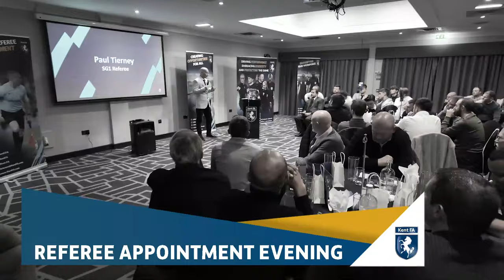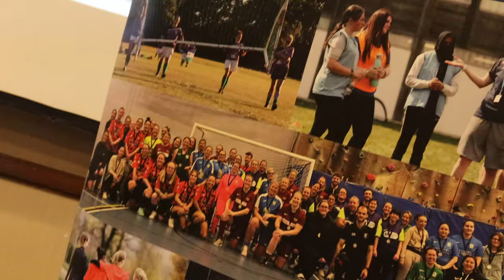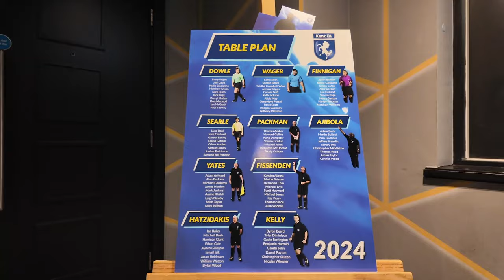The Kent Football Show 23/24 | Episode 4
Hosted by Kweku Afari, the award-winning Kent Football Show, shines a positive light on Kent grassroots clubs and leagues with interviews, challenges, and thrilling highlights. With a perfect blend of passion, knowledge, skill, and humour, the show promises to keep viewers engaged from start to finish.

In the latest episode, viewers can enjoy:

-Interviews with Deal Town FC, Maidstone United goalkeeper Lucas Covolan, and England Futsal player Emma Brown.

-Behind-the-scenes action at the Kent Female Volunteer Forum with Kent FA’s Rebecca Moore.

-Your Moments of The Match – will your team feature?

-Harry Burgess talking to Matt Cloude and Craig Gee who between them have made 900 appearances in Kent Sunday League football.

-The Kent County Cup Referee Appointment Evening with Kent FA’s Nick Dunn

-An interview with News Dads United to find out more about this new initiative.

-The Merit U15 Boys Plate final County Cup match report.
-The ever-popular Crossbar Challenge with Herne Bay Ladies under 18s.